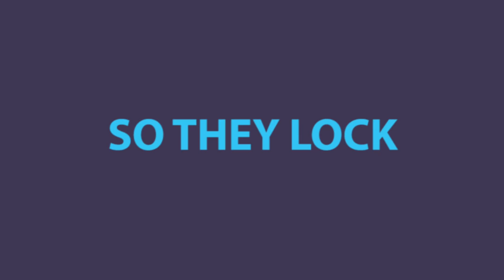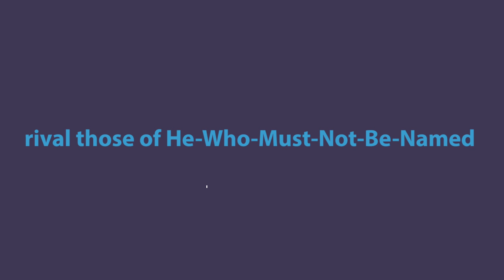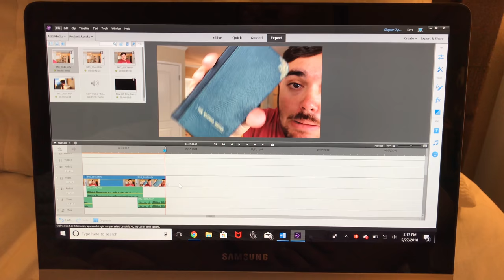What Does Dobby Know?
The Harry Potter Book Club returns after a week off! This week we're talking about Dobby, diaries, and how much everyone knows. Also, whether or not Lucius Malfoy is a blabber mouth. Let me know your thoughts!